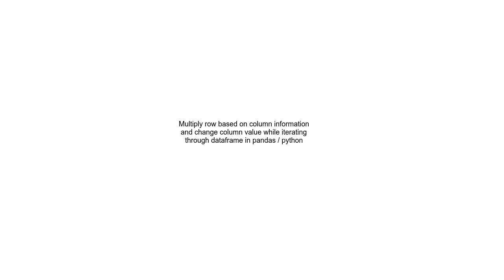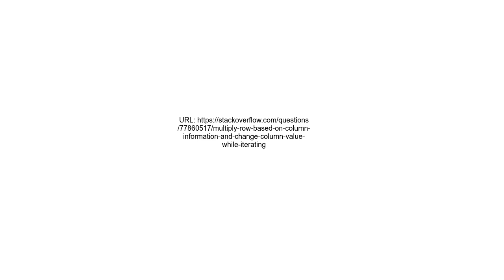Multiply row based on column information and change column value while iterating through dataframe i